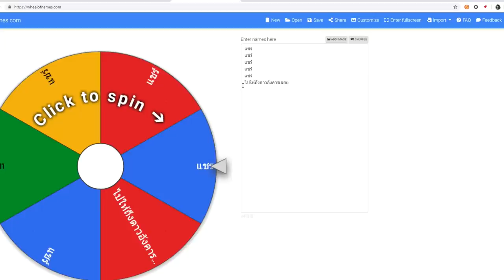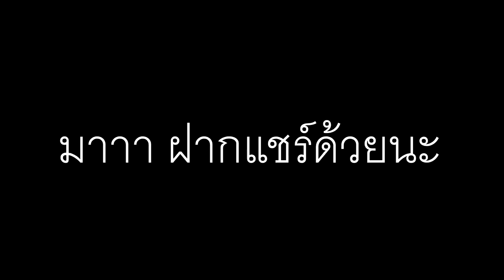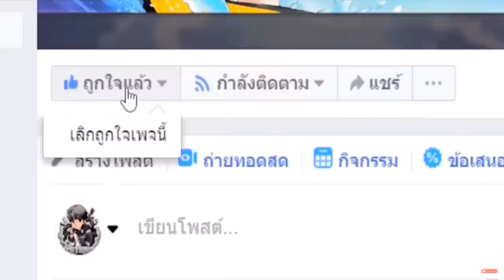เล่นหมุนกงล้อ..สุ่มของถูก 1 บาท! ไปของแพง ใน บ้านกับดัก 😂 ใครจะชนะ? [ Minecraft เกรียน]